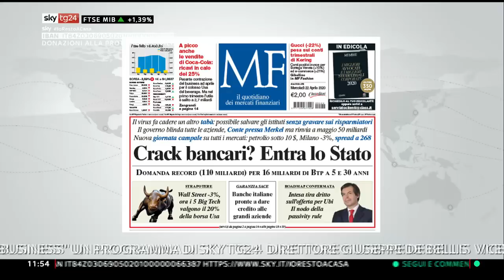Occhi puntati sull'Europa, Gianluca Codagnone con Mariangela Pira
Borse europee in leggero rialzo ma tutti sono concentrati sul vertice di giovedì 23 a Bruxelles.
La valutazione delle misure economiche da mettere in campo di Gianluca Codagnone, intervistato da Mariangela Pira (dal min 5:32 al min 16:35) a SkyTg24 Business.

La proposta citata a firma Codagnone Manfredi Carnevale Maffè - citata da Gianluca durante l'intervista - è qui di seguito :
Una addizionale Iva europea per sostenere il corona bond